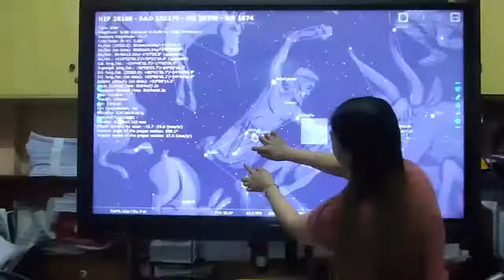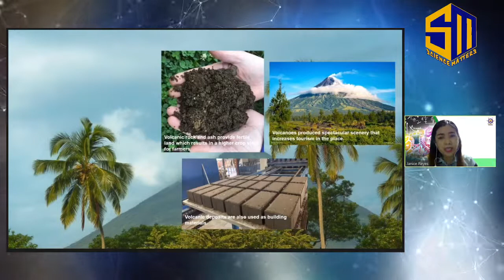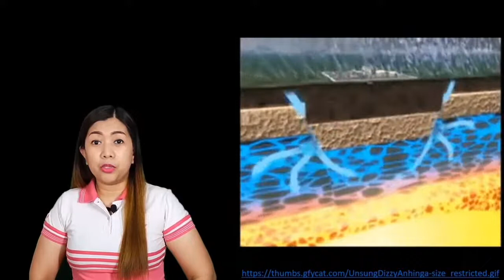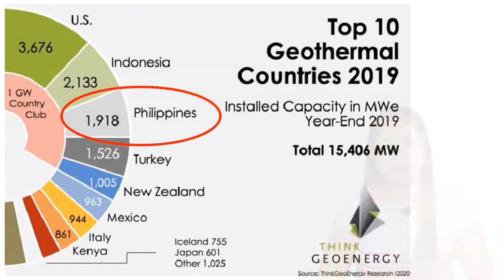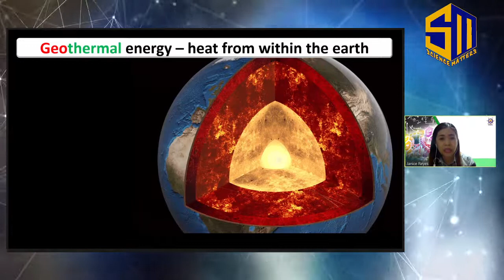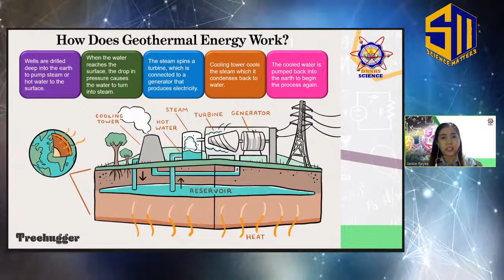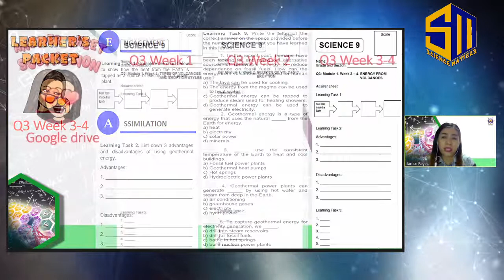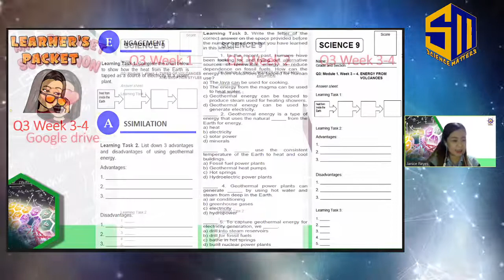Grade 9 Quarter 3 Week 3 - Energy from Volcanoes